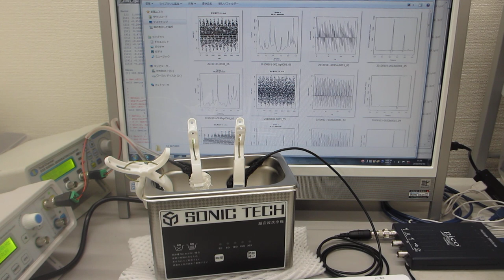２００ＭＨｚ以上の高調波による超音波洗浄器（水槽表面）の、表面改質（留応力緩和・均一化処理）